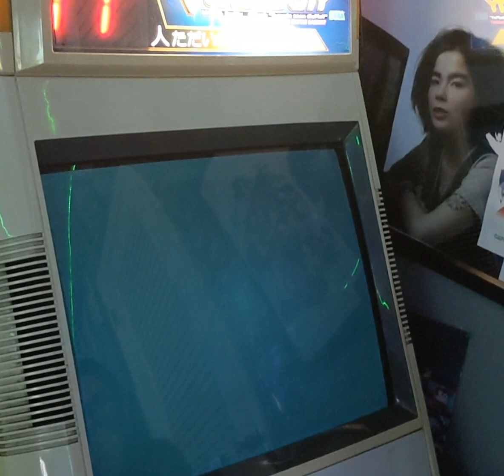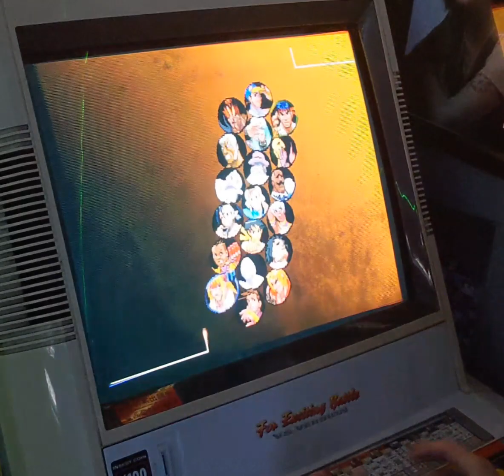maerk (NE) vs. Moosh_Da_Moosh (YU) 2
old info from bros calamity description box:
3S Weekly @ The Lab

Smash at Laboratory Tuesday is a SSBM, P+ & SFIII:3S weekly tournament hosted by Bros. Calamity every Tuesday

The Legend of Philadelphia is a monthly Melee, P+, RoA, Slap City & 3rd Strike event held on the 2nd/3rd Saturday of each month hosted by totally butts

Come enter our events at The Laboratory, located at...

The Laboratory
3 South York Rd.

-- Social Media --

The Lab - Event Venue - @TheGamingLab_